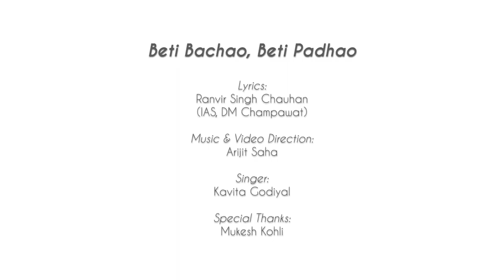Beti Bachao Beti Padhao Song | Kavita Godiyal | Arijit Saha